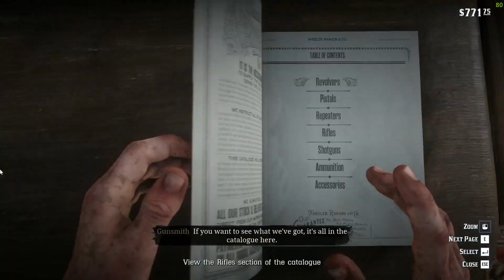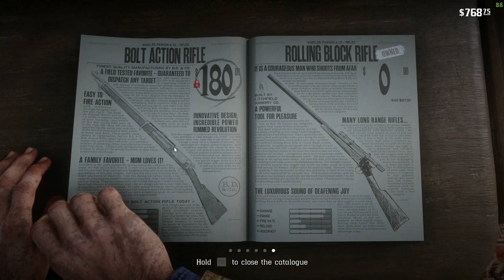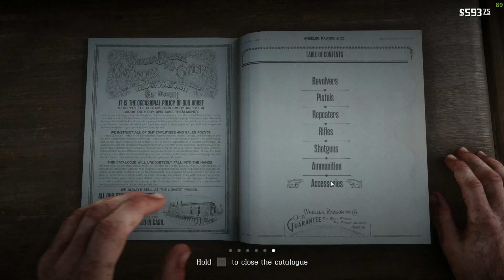Red Dead Redemption 2- Part 5- Full Story Completion